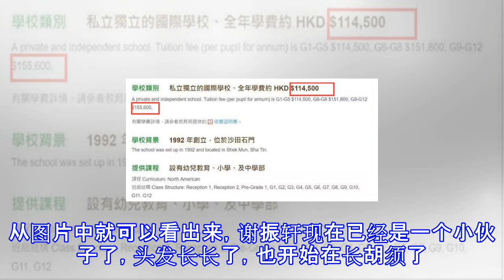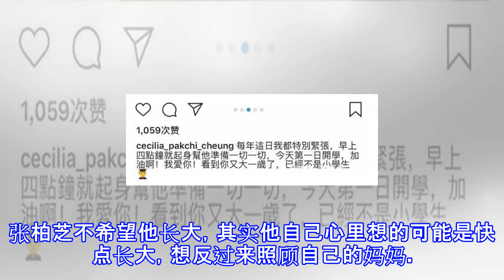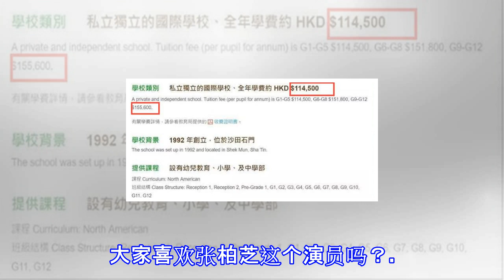张柏芝儿子升初中，长得越来越像谢霆锋！网友：这么小就长胡子！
张柏芝儿子升初中，长得越来越像谢霆锋！网友：这么小就长胡子！天底下没有一个母亲会对自己的孩子不好，一个善良的妈妈会因为自己的孩子拥有巨大的潜力。她们会做出很多让人意想不到的事情，而娱乐圈中的妈妈，对自己孩子的付出最多的，张柏芝就算是一个代表。张柏芝在离婚以后，自己又当爹又当妈， 不仅要照顾孩子的饮食起居，还有孩子的学习，而这些都是建立在经济基础之上的，所以张柏芝也在拼命的挣钱。张柏芝和谢霆锋的这段恋情，是她心里一直抹不去的痛的。虽然现在有两个儿子在她的身边，也算是一点安慰。但是张柏芝每每看到自己的儿子就会想起曾经的一些事情。张柏芝曾经在一个采访中表示，自己的最害怕的事情就是，看着孩子长大，因为...